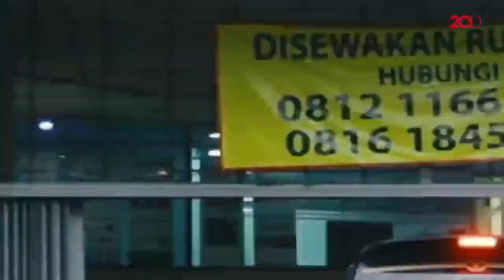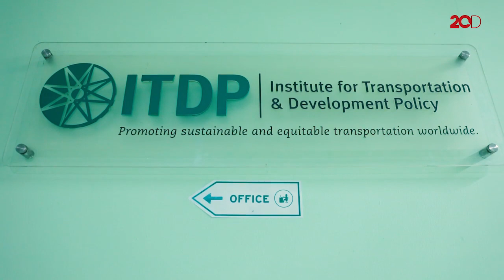Berbagi Pinjam Sepeda Gratis di Jakarta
Saat ini kegiatan bersepeda kembali digemari oleh masyarakat Jakarta. Orang-orang rela merogoh kantong untuk membeli sepeda yang mereka mau. Namun, bagaimana jika ada orang yang tidak punya sepeda tapi tetap ingin mengikuti hits? Jangan khawatir detikers, kali ini sudah ada yang menyewa sepeda secara gratis! Seperti apa ya? Selengkapnya di 20detik.